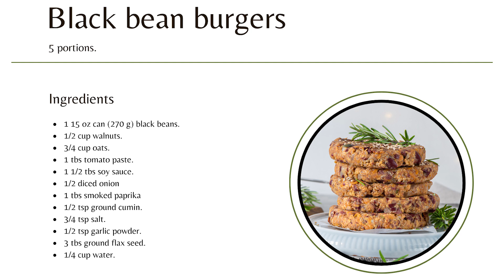Hamburguesas de frijol. Deliciosas y super saludables.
Si estás buscando comer mejor, estas  hamburguesas de frijol son una super buena opción, ya que están cargadas de fibra,  proteína y lo mejor es que son deli!
No necesitas comer menos, solo aprender a comer!

Disfrútenlas!